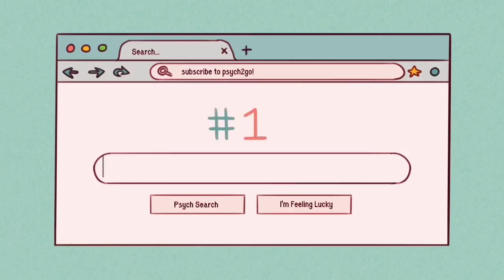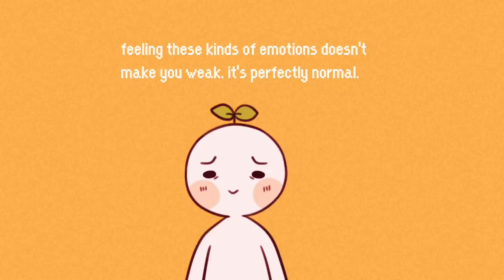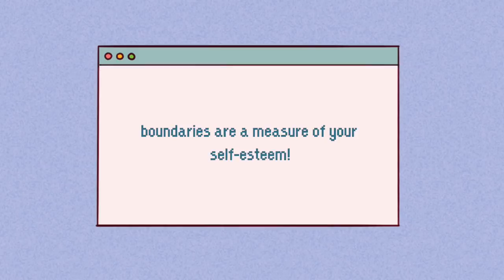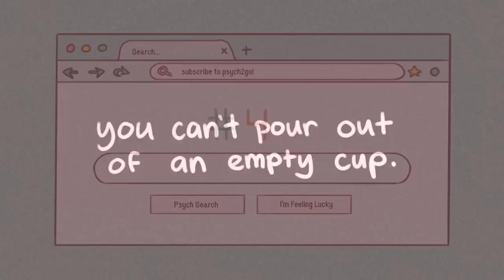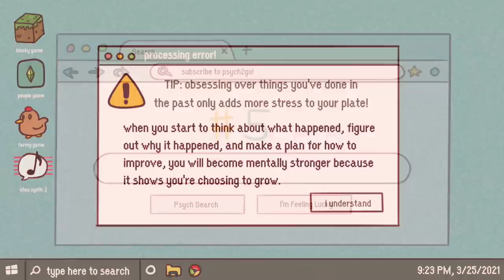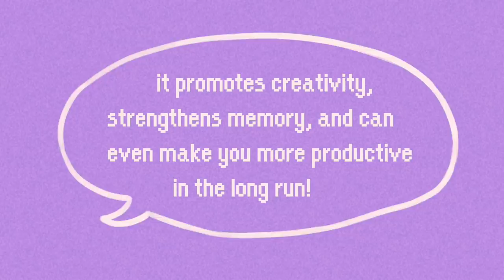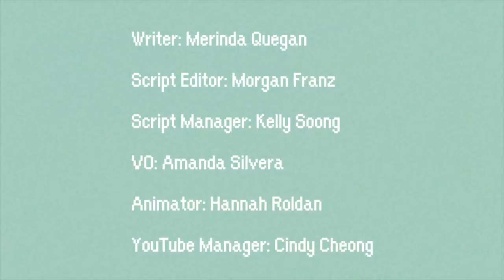6 Subtle Habits That Make You Mentally Strong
When you think of mentally strong people, what do you think of? Are they emotionally intelligent? Do they question their own thoughts and beliefs? Do mentally strong people have healthy boundaries in relationships? The signs of a mentally strong person is someone who deals well with stress, life challenges, and difficult situations. Do you want to learn how to be mentally stronger?

There are also a few habits mentally strong people generally don't do. Curious to know what they are?

Credits:
Writer: Merinda Quegan
Script Editor: Morgan Franz
Script Manager: Kelly Soong
VO: Amanda Silvera
Animation: Hannah Roldan
YouTube Manager: Cindy Cheong

References:

Rose, L., Alhusen, J., Bhandari, S., Soeken, K., Marcantonio, K., Bullock, L., & Sharps, P. (2010). Impact of intimate partner violence on pregnant women’s mental health: Mental distress and mental strength. Issues in Mental Health Nursing, 31(2), 103-111.

Deutscher, C., Frick, B., & Prinz, J. (2013). Performance under pressure: Estimating the returns to mental strength in professional basketball. European Sport Management Quarterly, 13(2), 216-231.